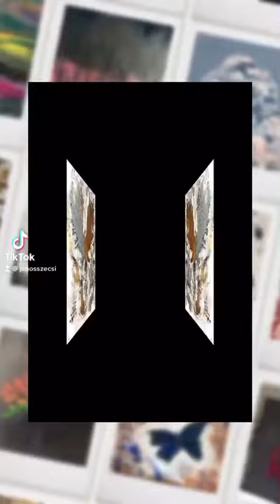Show time Paint Art Gallery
Thank you for waching 😉👍🏻köszönöm szépen